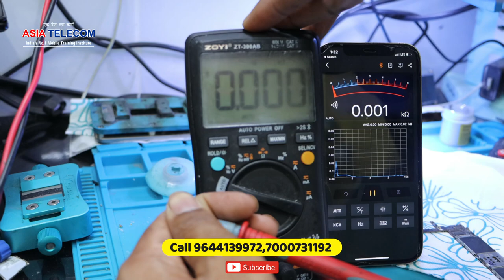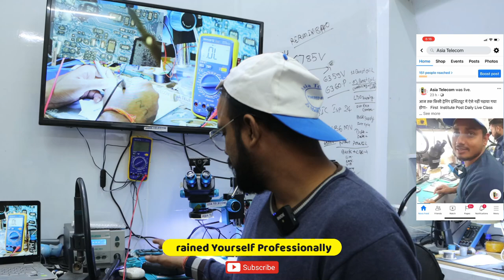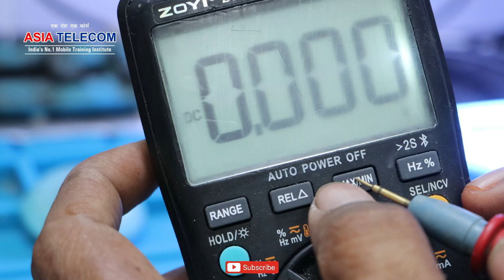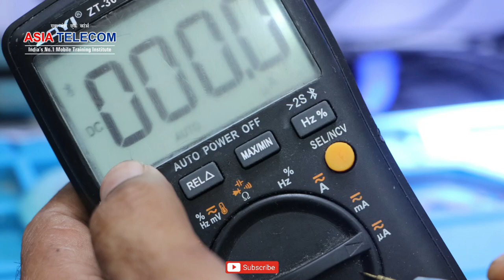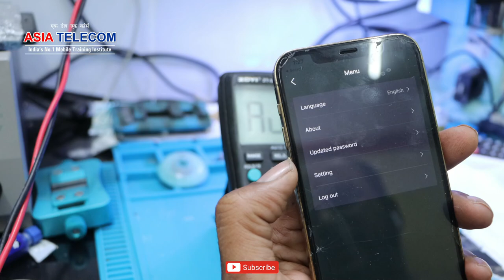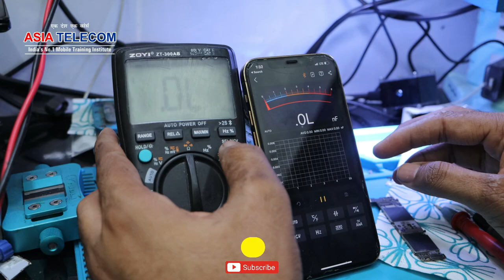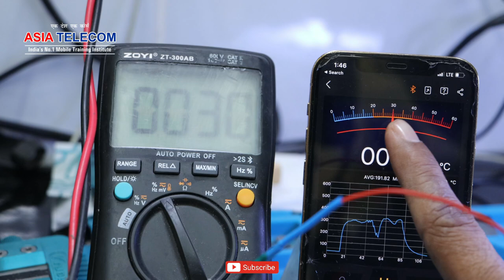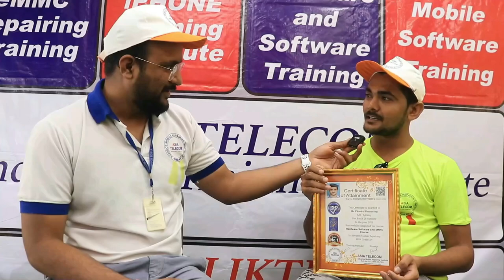Best Multimeter EVER सब का बाप -पहली बार - ZT-300AB ZOYI Digital Bluetooth Technologies Multimeter